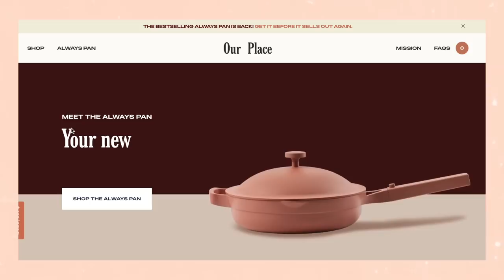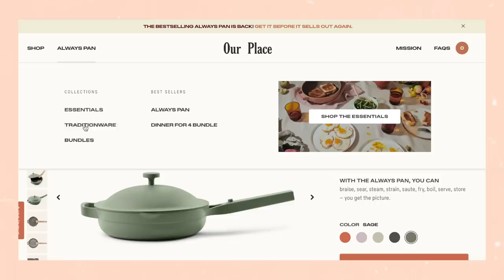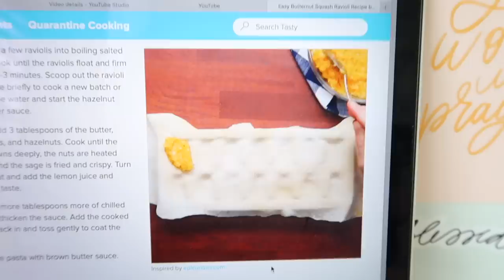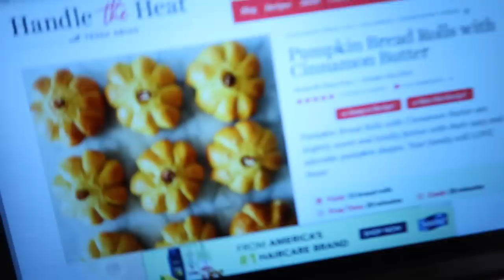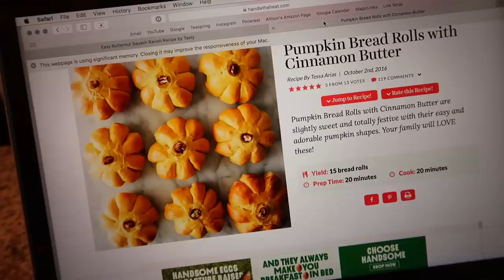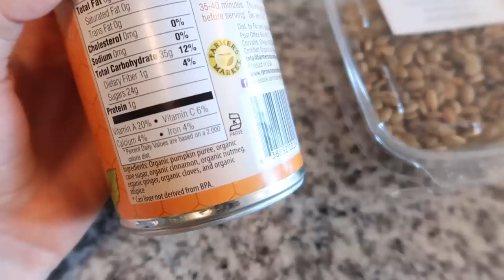DAY IN MY LIFE | baking pumpkin rolls, homemade butternut squash ravioli, & new cookware haul! ✨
I hope you enjoy this cozy "day in the life" vlog! 🍂

♡ Always Pan
♡ Main Plates
♡ Side Bowls
♡ Drinking Glasses

STUFF IN THIS VIDEO:
♡ Claw hair clip
♡ Gold hoop earrings
♡ Blue-light glasses